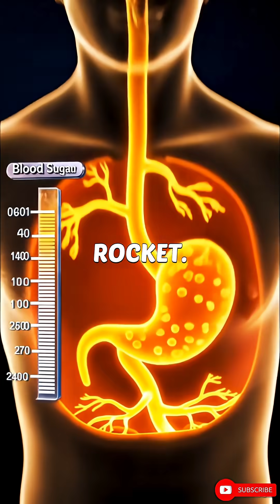What Happens If You Drink Coca-Cola Every Day 😨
Every day, billions open a can of Coke — that sweet fizz, that instant refreshment.
But what happens inside your body might shock you. 💀

In this 3D cinematic animation, see how one can of Coca-Cola floods your system with sugar, spikes your blood, and stresses your heart. One can won’t kill you... but every day? It slowly does.

Choose water. Your body will thank you. 💧

🎬 Animation Style: 3D semi-transparent anatomy, realistic lighting
🎙️ Voice: Emotional + calm narrator
📽️ HealthAwareness 3DAnimationShort CocaCola CoolDrink 3DAnimation HealthAwareness AnimationShorts EducationalShorts ScienceExplained ZackDFilmsStyle HealthTips